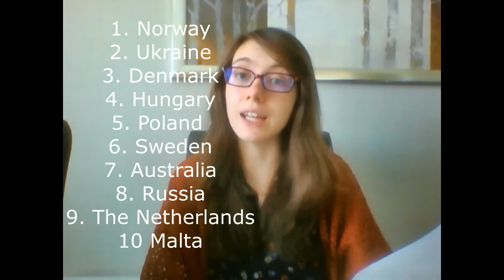Eurovision 2018: Semi Final 2 Qualifiers Prediction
The countries I think will qualify for Semi Final 2